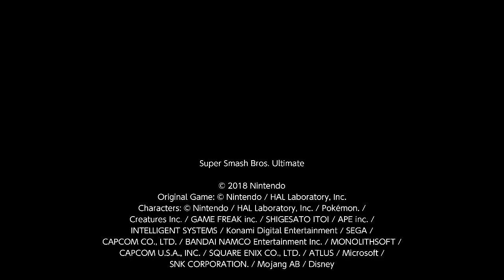Super Smash Bros. Ultimate For Fun Battle Arenas #10482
This match was in Bunyochi's Arena, Oblivion is P1 Pikachu, NINI is P4 Pikachu, GX is Jigglypuff and neoshadow is Pyra / Mythra.